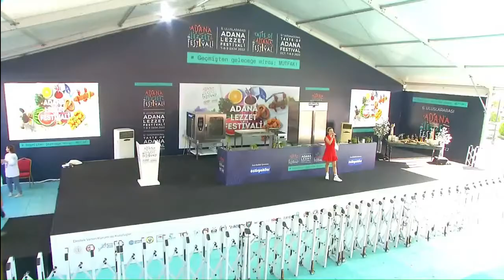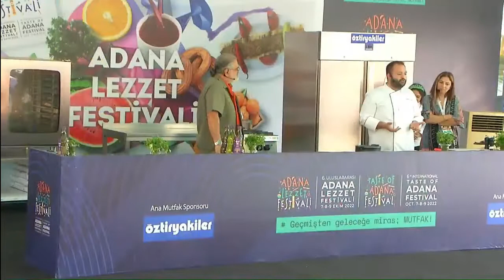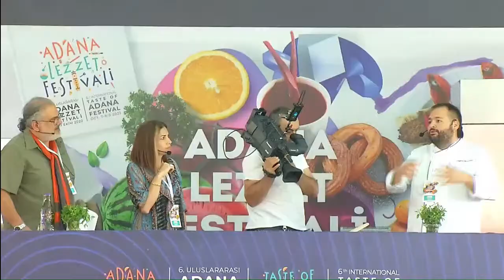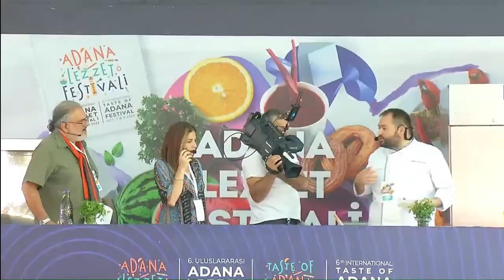Sofralar Dile Gelse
Sofralar Dile Gelse Kurucu Ortak Sn. Engin Aymete, Turizmci, Sofralar Dile Gelse Kurucu Ortak Sn. Tamar Taşçıoğlu ve Ocak Restoran Executive Chef, Ortak Sn. Ömer Bozyap “Sofralar Dile Gelse” ile Lezzet Sahnesi'ndeydi.

Sofralar Dile Gelse Founding Partner Mr. Engin Aymete, Tourism Professional, Co-Founder of the Sofralar Dile Gelse, Mr. Tamar Taşçıoğlu and Ocak Restaurant Executive Chef, Partner Mr. Ömer Bozyap was at the Flavor Stage with “Sofralar Dile Gelse”.